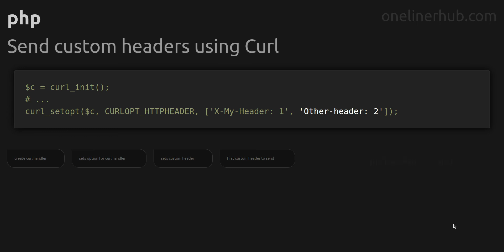Send custom headers using Curl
Code issue: Send custom headers using Curl
Technology: php